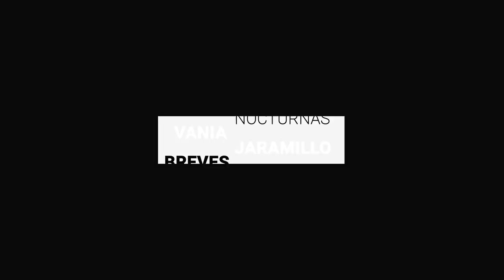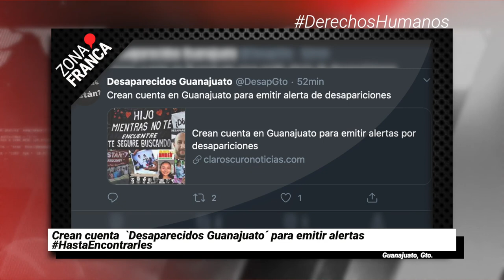Bajan casos en investigación por Covid-19 en Guanajuato | Breves de la Zona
- Bajan casos en investigación por COVID19 en GTO, se mantienen los 58 pacientes confirmados.
- Crean cuenta "Desaparecidos Guanajuato" para emitir alertas HastaEncontrarles.